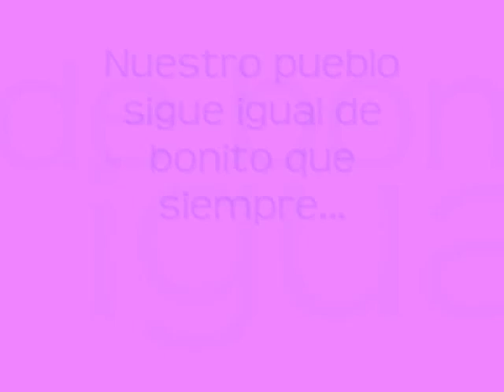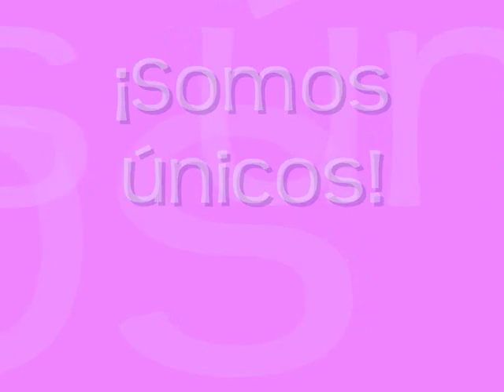Los de Serranillos, somos únicos...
Serranillos